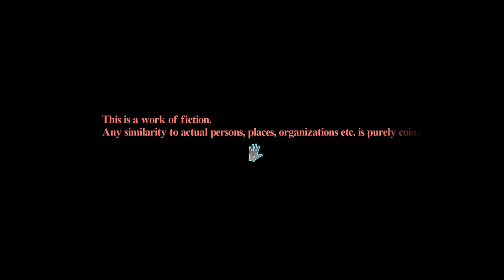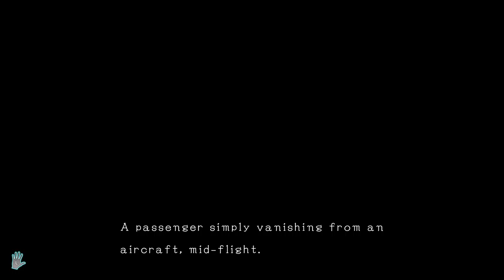CPTV Let's Play: Dark Dreams Don't Die (Part 1)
Frozen Lakes and complete confusion,  lets start the first episode of D4!